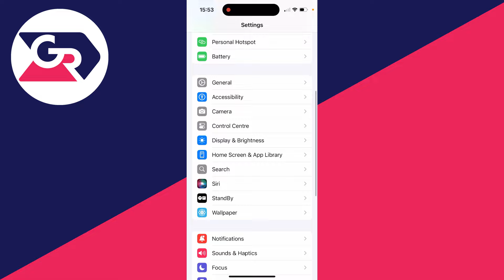How To Allow Certain People To Ring iPhone In Do Not Disturb - Full Guide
Learn how to allow certain people to ring iphone in do not disturb and allow certain calls in this video.

GuideRealm